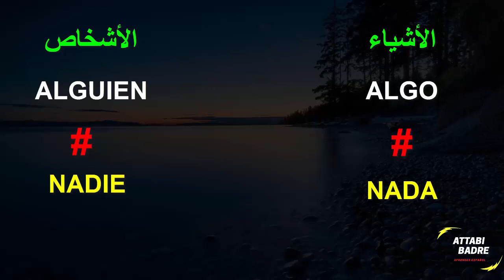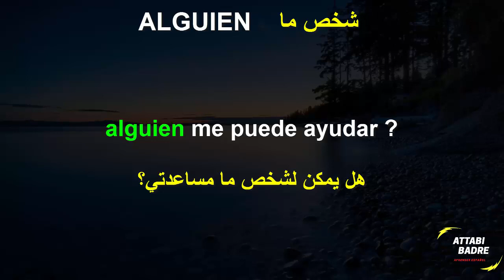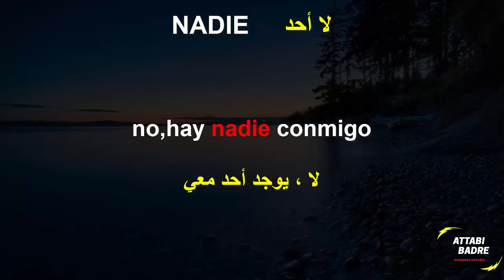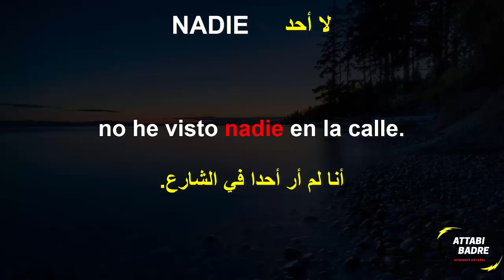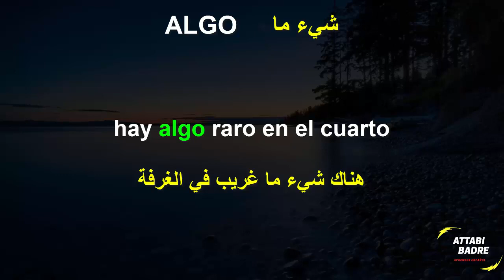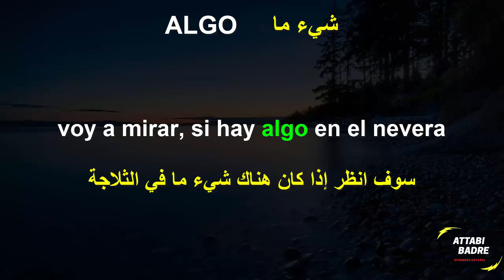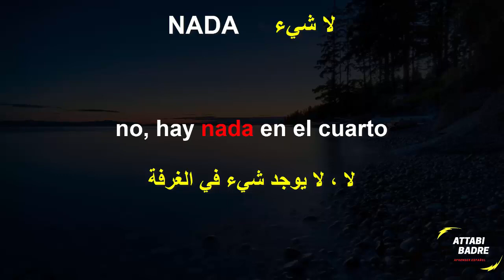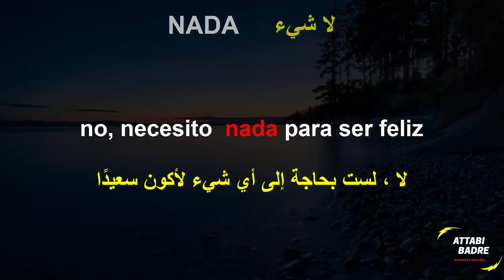usos y ejemplos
قناة مخصصة للقصص و الأغاني و مواضيع المترجمة